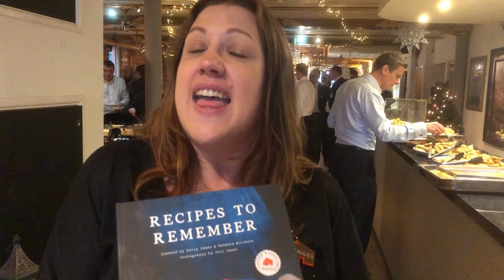Punchline TV: Anna Bennett, Centre Fundraising Manager at Maggie's Cheltenham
Mark Owen, MD of Moose Marketing & PR and editor of spoke to Anna Bennett, Centre Fundraising Manager at Maggie's Cheltenham at the Tayntons Curry Club on 28th November 2018.